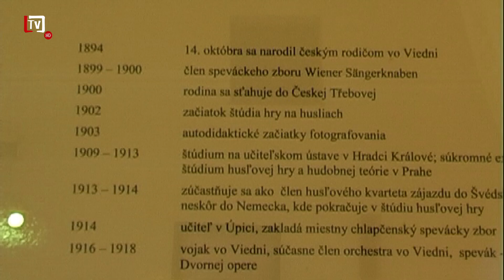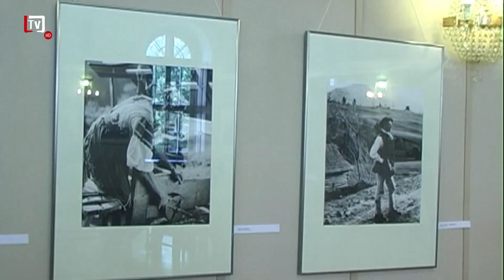[Archív TV Levoča] Karol Plicka miloval Slovensko a najmä Spiš (Jún 2014)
💬 Karol Plicka miloval Slovensko a najmä Spiš (Jún 2014)